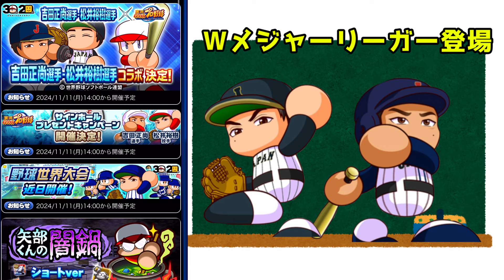【現役メジャーリーガー】久々の更新は二人とも高性能‼︎吉田正尚&松井裕樹が明日から登場！！【パワプロアプリ】